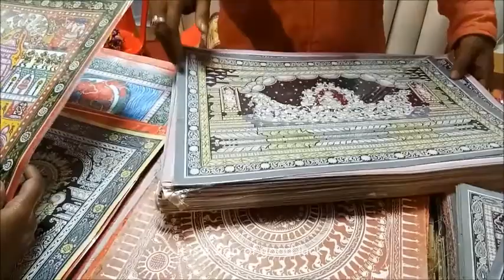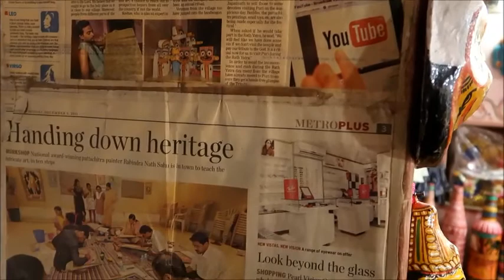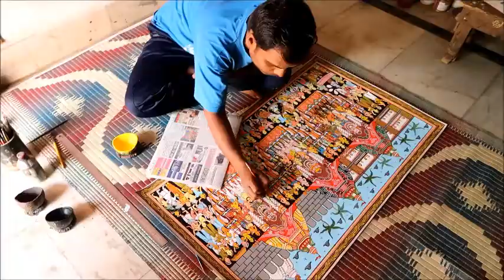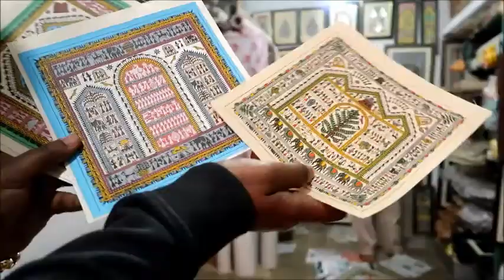Raghurajpur Odisha- Home to Pattachitra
Pattachitra is a traditional form of art practiced by artisans of  Raghurajpur village in Odisha. This traditional form of art is done on a home made canvas using natural colors. The village is situated at a distance of 80 km from state capital Bhubaneswar.